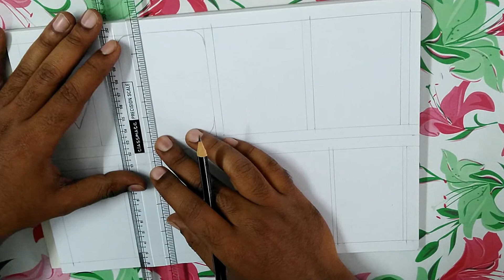LOGO DESIGN PROCESS | MOTOWINGZ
This video is about making your own logo design for your youtube channel, website, business or for creative purpose.
Simple way to get yourself a brand new and a creative logo